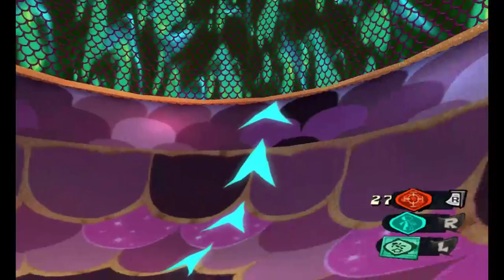Selth plays Psychonauts - part 4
Today we learn how to levitate and start collecting mental cobwebs!